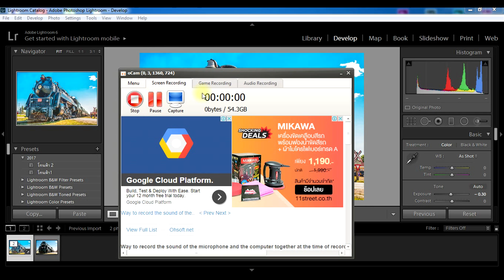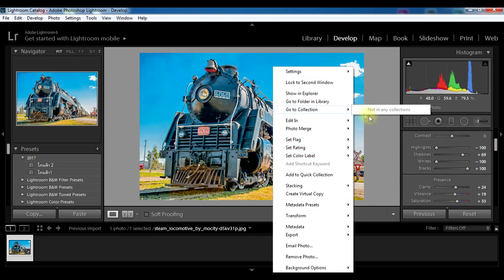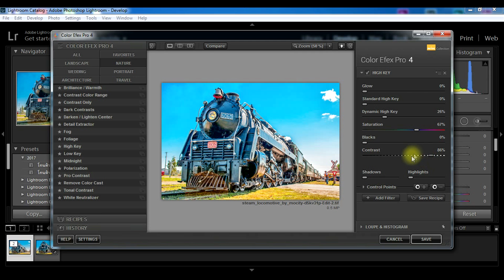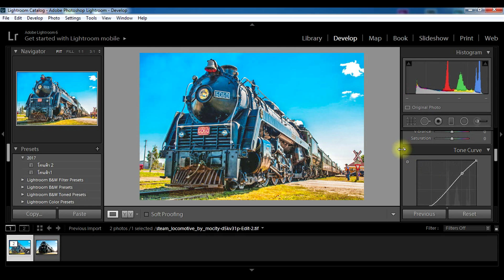แนวทางปรับโทนคมๆ สีสด HDR : Lightroom แต่งโทนสี #1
ช่วงใหม่ของช่องครับ Lightroom แต่งไป บนไป #1 ในคลิปแรกนี้จะมาสอนวิธีทำภาพ HDR แบบ คมๆ สดๆ กัน

คลิปนี้เหมาะสำหรับ มือใหม่ ผู้เริ่มต้นใช้ Lightroom